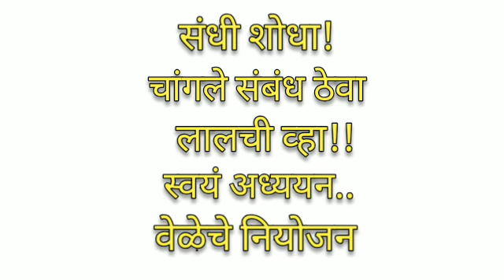प्रगतीचे ५ मार्ग!!! 5 STEP PROGRESS!!!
5 STEP TO PROGRESS!!
प्रगतीचे ५ मार्ग!!!

नमस्कार मंडळी आपण आपल्या प्रगतीसाठी आवश्यक असणाऱ्या बाबिंविषयी बोलणार आहोत..

व्हिडिओ आवडल्यास लाईक व शेअर जरूर करा!!